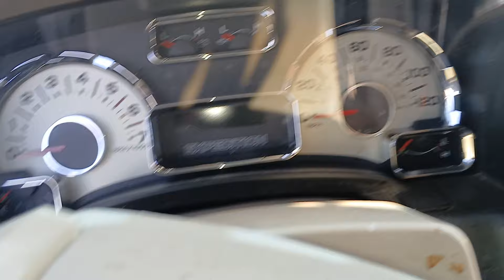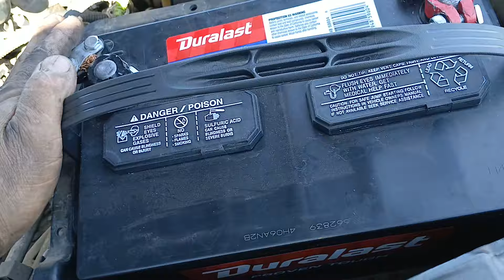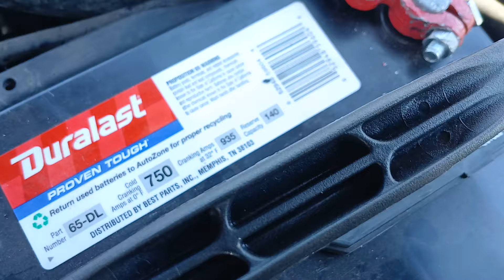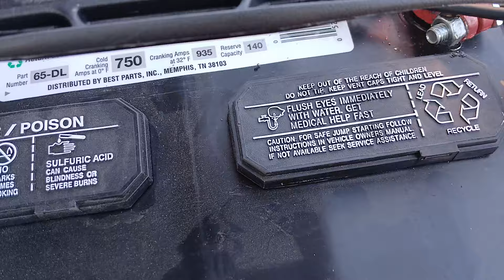08 expedition no ai coriente en ningun lado lo lo creeran miren donde era el problma